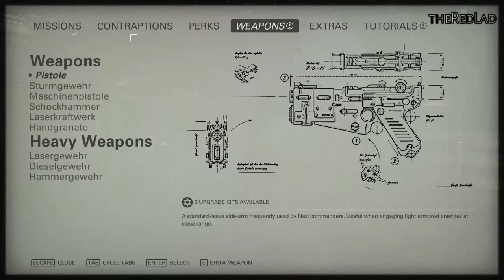Wolfenstein 2-The New Colossus : Bunker District [Mission 8] {Walkthrough/Gameplay}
Mission 8 : Bunker District
[No Commentary]

IGN Review : Wolfenstein 2 pulls this off without whiplash thanks to the impressive strength of its characters, who are outstandingly written and acted. Rousing scenes featuring BJ’s internal monologue, rebel leader Grace and her determined but sad eyes, and Super Spesh’s crazy conspiracy-theory rants and literal bathroom humor are all great and delivered with convincing confidence. In just a short time, each of them is given enough backstory that they’re immediately three dimensional – they’re a flawed group of people who’ve gone through a hellish war and decade-long occupation, and yet they’ve survived, rebelled, and lived their lives. That said, with so many new and interesting faces, not all of the characters from the first game have much to do – notably, Max Hess and Bombate don’t get a lot of screen time outside of a few gags.
General Engel steals the show with her absolutely gleeful sadism.
But it’s the evil General Engel who steals the show with her absolutely gleeful sadism whenever she’s on screen. She’s unpredictable, often one step ahead, and completely without mercy, often toying with her prey for the enjoyment of it. She’s far and away the most memorably terrifying game villain since Far Cry 3’s Vaas Montenegro. On top of that, the flashbacks to BJ’s childhood and his relationship with his abusive, monstrously (but not unbelievably) racist father are also extremely unsettling. Together, these are the kinds of threats that make running around chopping off Nazi limbs with a hatchet feel like justifiable homicide.
There are a lot of Nazis to kill, though, so you’re also encouraged to sneak into each encounter to thin out the herd by silently taking down troopers and, more importantly, their officers – if left alive to trigger the alarm, they’ll summon reinforcements. Like The New Order, this isn’t exactly a “real” stealth game, in that enemies don’t raise an alarm when they spot a dead body (and you can’t hide corpses) and will sometimes spot you when you wouldn’t expect they could’ve, but this stealth gameplay is a good way to mix up the action and prevent every fight from beginning the same way. It’s also entirely optional; if you’d rather go in guns blazing, that works too, and it’s more of a challenge.
Wolfenstein 2 makes the most of its somewhat standard-feeling assortment of weapons (there’s a pistol, SMG, machine gun, shotgun, grenade launcher, etc) by letting you mix, match, and customize them to your heart’s content. Using Wolfenstein’s existing dual-wielding system to blast away with a machine gun in each hand feels just as great as before, letting you sacrifice accuracy for doubled-up firepower that’s effective in close or mid-range combat. Dual wielding is also handy if you want to be able to quickly fire a shotgun blast if you blow your cover and the silenced pistol won’t get the job done on its own. It effectively lets you choose your own alternate fire mode. Unless, of course, you’re using one of the terrific high-powered guns salvaged from Nazi mech troopers that require both hands but often include their own built-in alt-fire mode.
My biggest annoyance with dual wielding is that – without a late-game upgrade – you can’t pause the action to switch weapons. That can be a clumsy process because there’s just a single weapon wheel for both hands, and you have to select the switch hands option before you can access the left one. Good luck doing that while under fire without getting killed.
BJ may be a buffed-out killing machine with a suit of armor, but he’s not a tank.
BJ may be a buffed-out killing machine with a suit of armor, but he’s not a tank. You’ve got to keep moving and play cautiously to stay alive, grabbing health, armor, and ammo items where you can find them (often off of Nazi corpses). That’s an area where The New Order was rightly criticized for making us push the pick-up button for every single individual item we wanted to grab, including small-value armor scraps that fall off of enemies. The New Colossus finds a much happier medium between that and the more common first-person shooter design of Hoovering up any item you even look at – here, many items can be picked up by walking directly over them with a small auto-grab radius. You’ll still be pushing the button quite a bit, but it’s not nearly as annoying as it was in the first game.
Because of BJ’s fragility (and the fact that I played through on the “Do or Die!” difficulty level, one notch above normal) I died quite a bit – often without knowing exactly what had killed me.